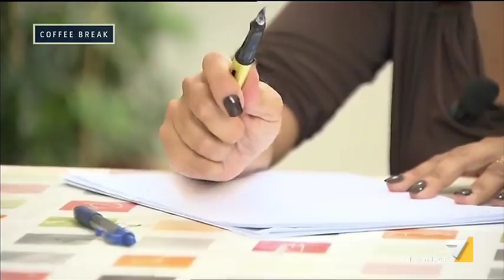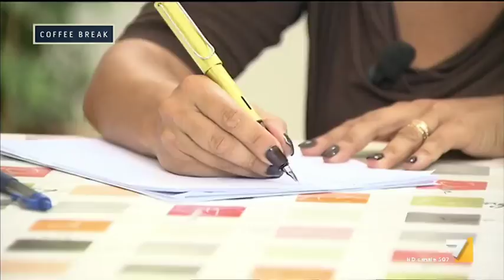Una famiglia italiana con un reddito intorno ai 50 mila euro l'anno un tempo agiata... ma oggi?